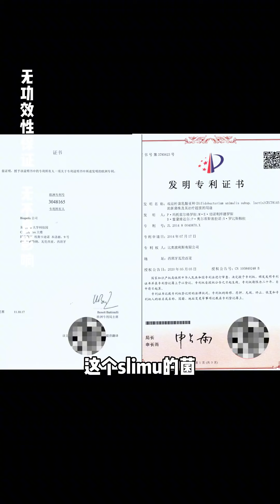有沒有和我一樣壓力一大就特別愛吃的女生？分享一個貪嘴之後也敢上稱的小東西。